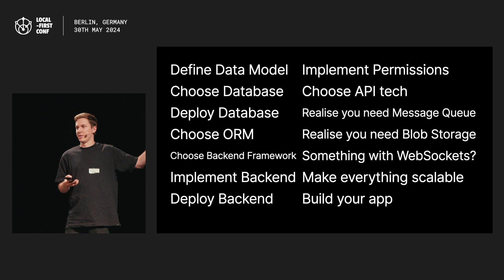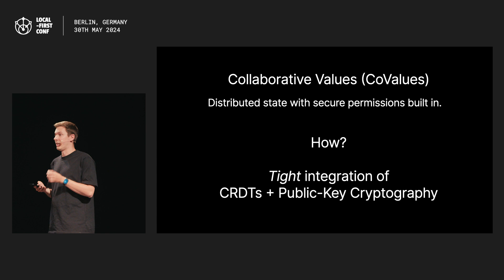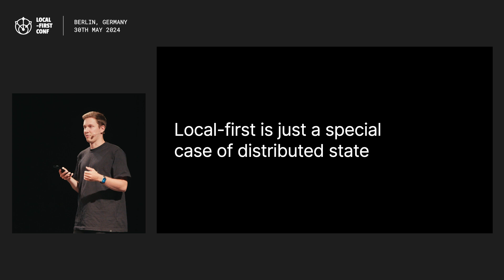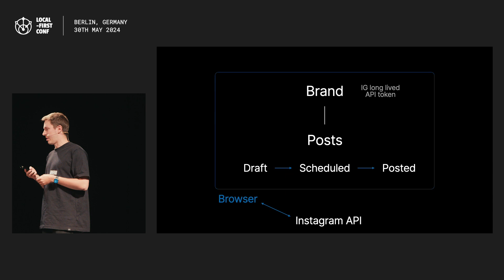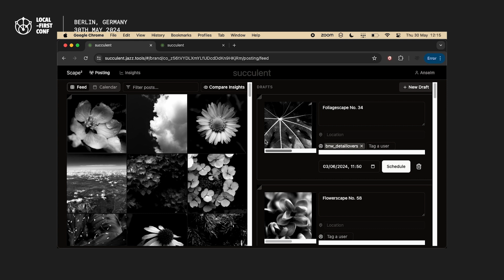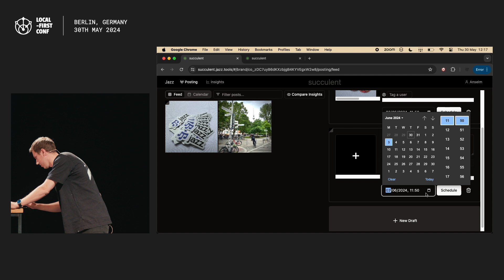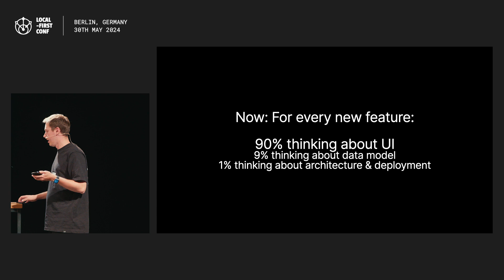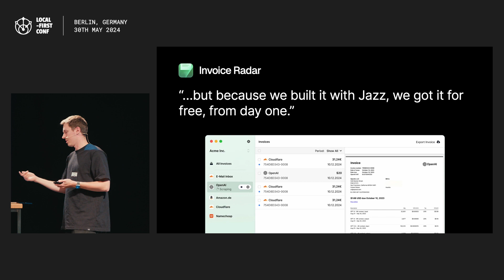Every App secretly wants to be Local-First - Anselm Eikhoff (Local-First Conf)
Speaker:  Anselm Eikhoff, Jazz.tools

Even apps that seem to defy local-first can hugely benefit from being built that way. We'll have a look at Succulent, a social media scheduling/analytics app that uses Jazz to make Instagram's API local-first. We'll see how easy it becomes to rapidly build features and decouple UI from backend tasks.

Learn from engineers, designers, academics, startups, and indie developers who are putting local-first into practice and reaping the benefits of a cloud-optional architecture.

- DXOS (foundation layer for cloudless, collaborative software)
- Heavybit (leading investor in dev-first startups
- PowerSync (Postgres and SQLite sync layer)
- Rocicorp (creator of multiplayer and sync infrastructure)
- Axil (agency focused on local-first software dev)
- Affine (workspace merging docs, whiteboards, and databases)
- CrabNebula (creator of Tauri, for deploying web technologies as desktop apps)

for the videos!